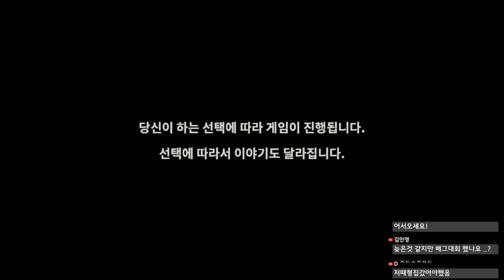[워킹데드 뉴 프론티어:에피소드4 한글번역] 좀비 공포게임의 명작이 돌아왔다! -푸린-